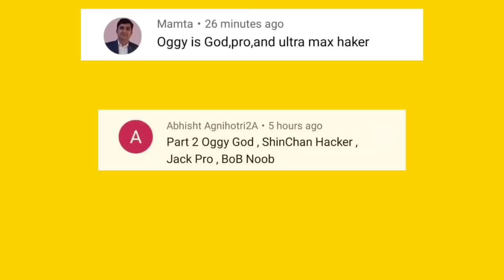Oggy And Jack Playing Dino Clash Game | With Bob And Shinchan | Goku Gaming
13 + *As per recent FTC regulations, the games on this channel are not in any way an indicator of its intended target audien.ce. Videos may contain mature language, themes and topics, and are therefore not recommended  to viewers under the age of 13.